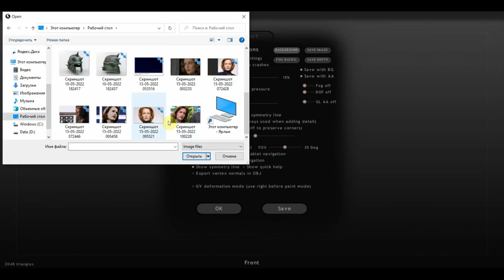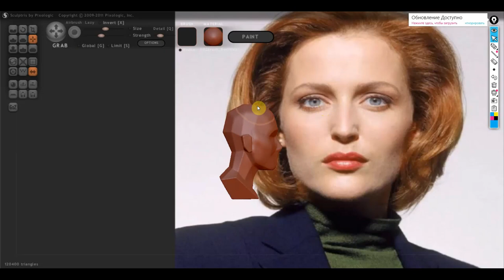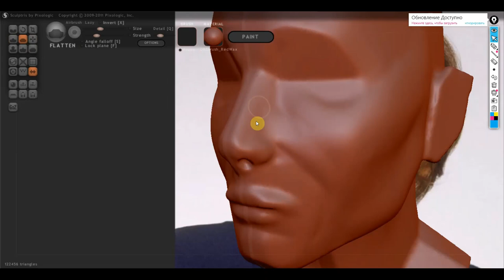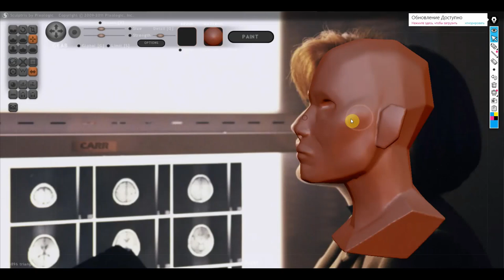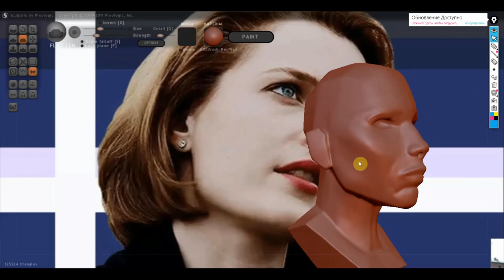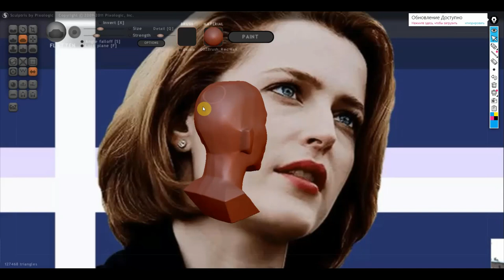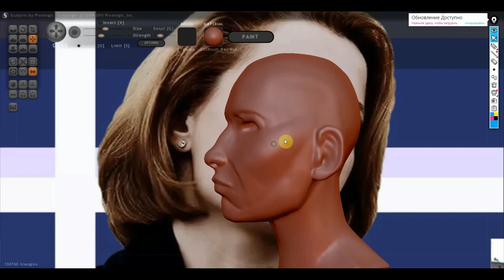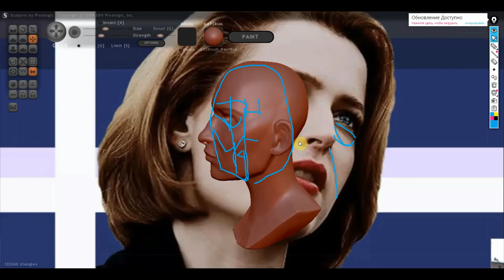Sculptris Alfa 6 Дана Скайли типаж